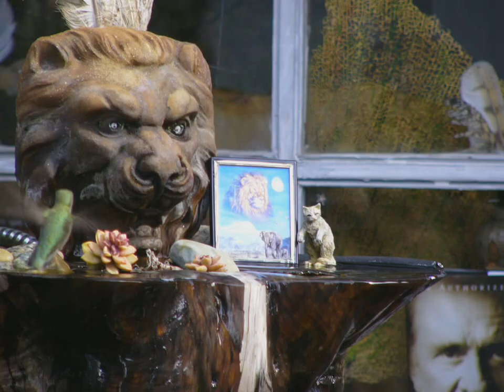none.wmv Chillin with Willon and Choppers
Willon and Choppers hanging around  the Bird Bar having a few drinks talking about the good ol days before the ASSHOLES & ASFALT got here.